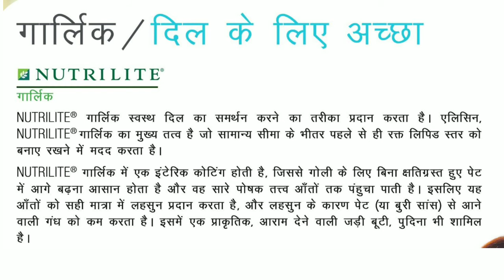Amway Nutrilite Garlic In Hindi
Amway Nutrilic Garlic
A Brief Knowledge About Amway Nutrilite Garlic. For Healthy Heart.